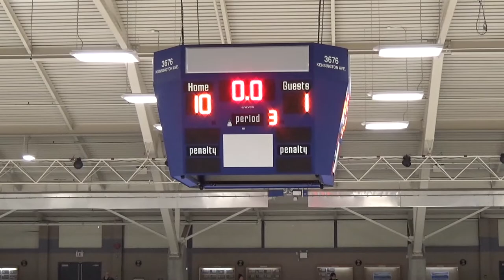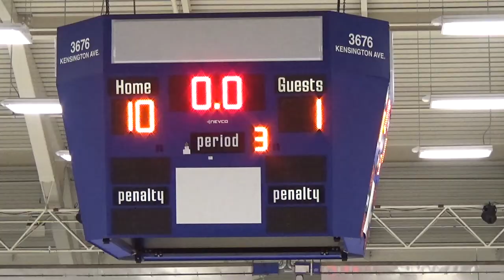Oct 18, 2022 U15 Tbirds C5 (l) at C1 (d)